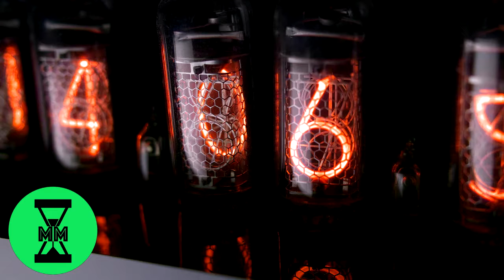Coyu - Vacuum 3000 💥Techno Hammer💥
MusicMovement